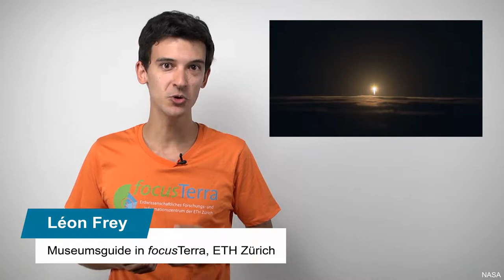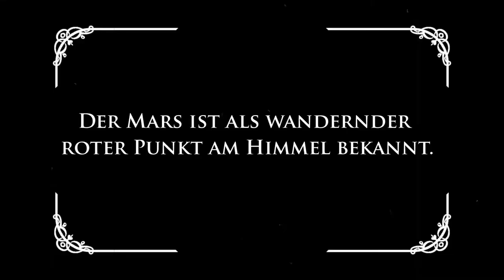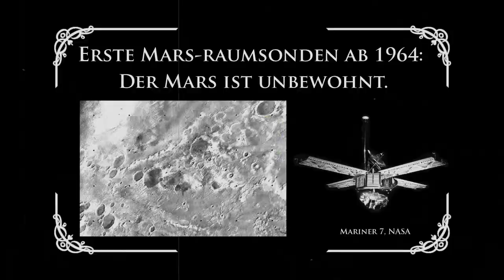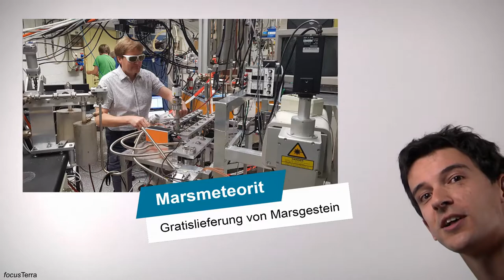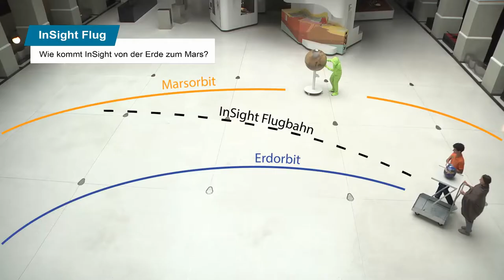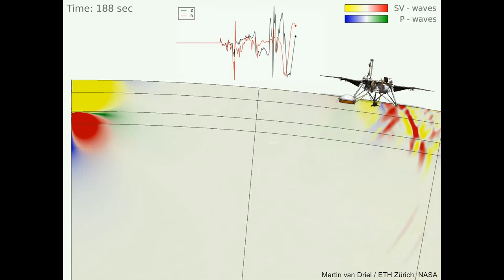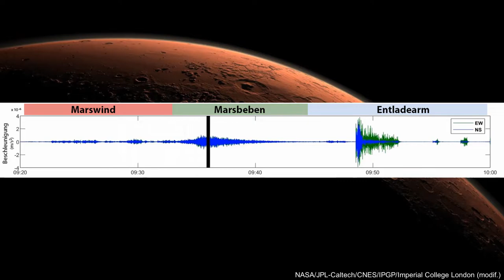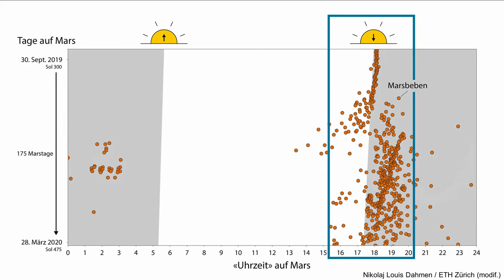InSight – Mission zum Mars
Dieses Video ist unser Beitrag zum Fast Forward Science Wettbewerb 2020

Auf zum Mars mit InSight! In diesem Video fühlen wir den Puls des Mars. Wenn du noch mehr über diese Marsmission oder den Mars erfahren möchtest, schau dir die nachfolgenden Links an.

Constraints on the shallow elastic and anelastic structure of Mars from InSight seismic data (2020)

Neugier geweckt? Komm bei uns vorbei in focusTerra an der ETH Zürich!

Referenzen für Videoclips, Bilder und Soundeffekte:

Gasbläschen in Meteorit: Varela, M. E., Kurat, G., Zinner, E., Metrich, N. I. C. O. L. E., Brandstätter, F., Ntaflos, T., & Sylvester, P. (2003). Glasses in the D'Orbigny angrite. Geochimica et Cosmochimica Acta, 67(24), 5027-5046.